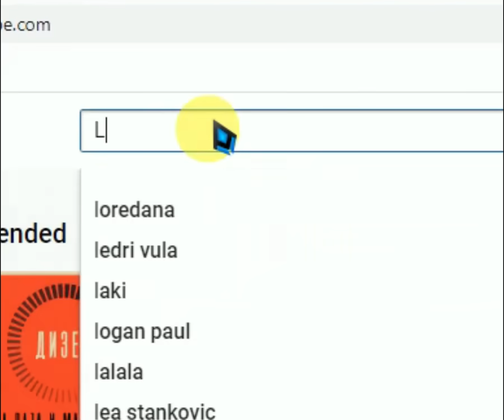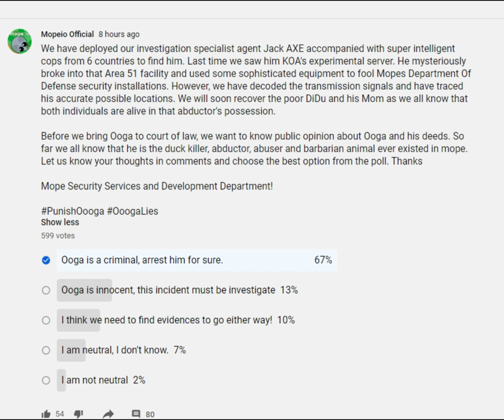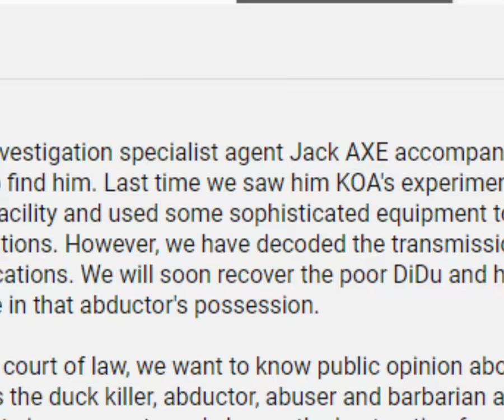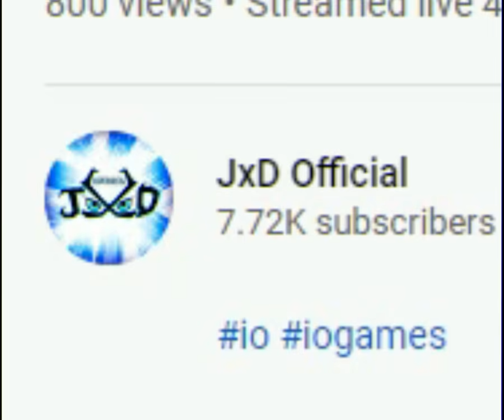Mope.io /NEW JACKASS GLITCH AND JACK AXE DIDU BIGFOOT STORY!/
Best glitch and first time a story by me,Would you like to see more stories on my channel?
To support me in game use tag:(Ⱡ𝕋)